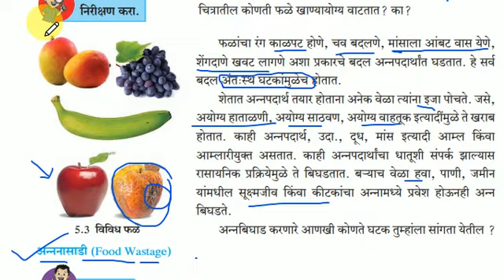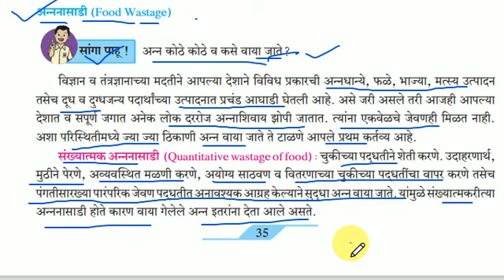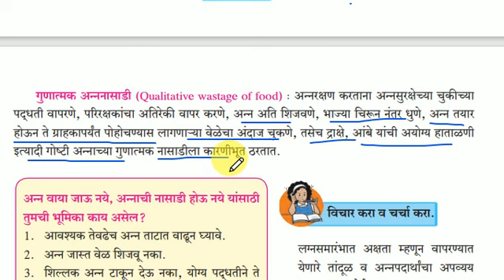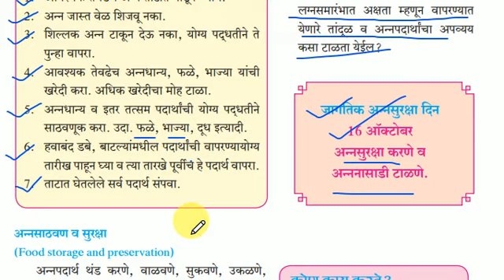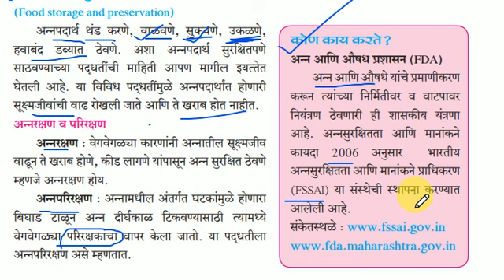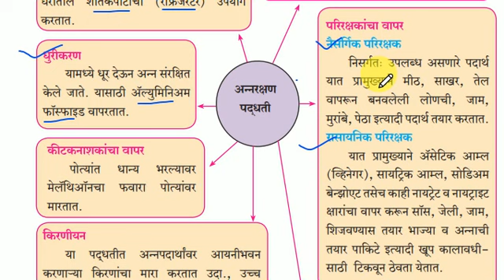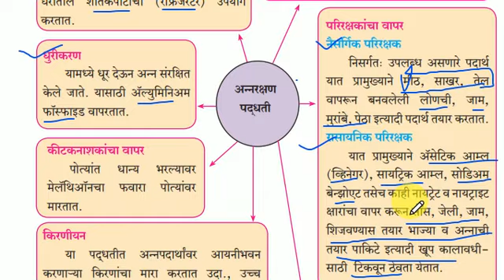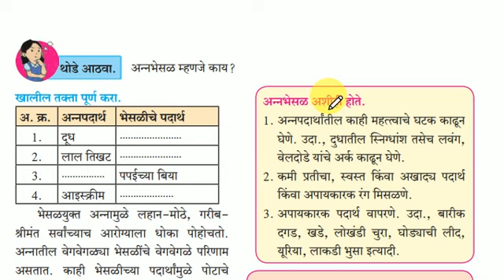अन्नपदार्थांची सुरक्षा इयत्ता सातवी (भाग 2)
इयत्ता : सातवी

विषय : सामान्य विज्ञान

धडा पाचवा : अन्नपदार्थांची सुरक्षा

अन्नपदार्थांची सुरक्षा हा संपूर्ण धडा समजून घेण्यासाठी आणि त्याचा स्वाध्याय लिहिण्यासाठी खालील लिंक वर क्लिक करा.